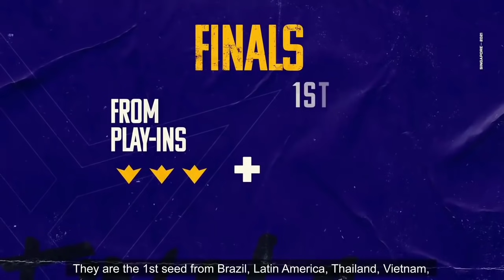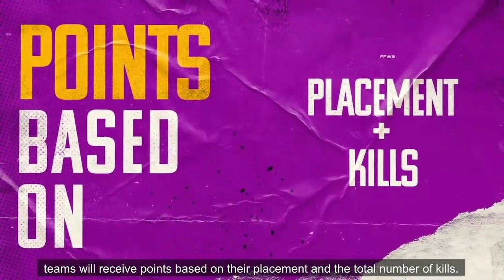FREE FIRE WORLD SERIES REDEEM CODE | FREE FIRE REDEEM CODE TODAY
[HINDI] Free Fire World Series 2021 Singapore Finals

FREE FIRE WORLD SERIES REWARDS -para SAMSUNG A3,A5,A6,A7,J2,J5,J7,S5,S6,S7,S9,A10,A20,A30,A50,A70

1. Garena Free Fire Indonesia
2. Garena Free Fire Brazil
3. Garena Free Fire Brasil
4. Garena Free Fire India
5. Garena Free Fire Pakistan
6. Garena Free Fire Singapore

😁 Related Tags 😁

1. free fire new event
2. free fire new event today
3. new event free fire
4. ff new event
5. ff new event today
6. free fire new update
7. today free fire new event
8. free fire new events
9. free fire today new event
10. new event ff
11. new event free fire today
12. new event in free fire

🥱 Related Queries 🥱

1. Aaj raat 12 baje ka updates free fire
2. Today night update free fire
3. Free fire 31 May new event
4. Aaj rat 12 baje kya aayega free fire
5. Free fire 31 May tonight updates
6. फ्री फायर न्यू इवेंट टुडे
7. 31 May new events free fire
8. Free fire 31 May all updates
9. Free fire new event tomorrow
10. 31 May Free fire new events today

😶 Ignore tags 😶

ffws live watching rewards redeem code | Free Fire World Series 2021 Singapore Finals